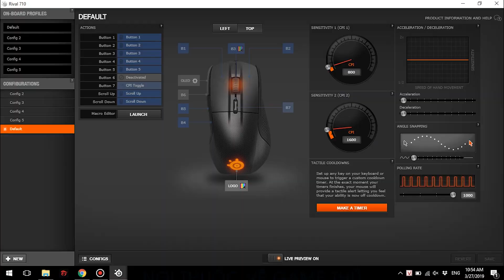[GEARSHOP.VN]-Giới thiệu siêu phẩm chuột SteelSeries Rival 710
Gã khổng lồ của làng thiết bị chiến game này cũng vừa "trình làng" chiếc Rival 710 – con chuột có dây được mệnh danh là "tân tiến nhất thế giới".  Nó sở hữu màn hình OLED, tính năng phản hồi rung và đèn LED RGB có thể điều chỉnh được qua SteelSeries cùng mắt đọc TrueMove3 với độ bền 60 triệu click.
Chi tiết sản phẩm:
- Màn hình Oled hiển thị thông tin
- Rung phản hồi với nhiều chức năng tùy chỉnh bằng phần mềm
- Đèn Led: RGB 16 triệu màu tùy chỉnh bằng phần mềm
- Thiết kế: Công thái học dành cho người thuận tay phải
- Cảm Biến : SteelSeries TrueMove3
- Loại mắt đọc  : Optical
- CPI / DPI  : 100–12000 in 100 CPI Increments
- IPS: 350+, on SteelSeries QcK surfaces
- Gia tốc: 50G
- Thời gian phản hồi : 1 ms (1000 Hz)
- Hardware AccelerationNone (Zero Hardware Acceleration)
- Tracking Accuracy 1:1
- Độ Lift off : có thể tùy chỉnh bằng phần mềm